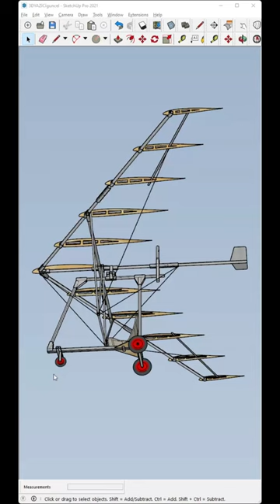Homemade Hang Glider Project | 3D Design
gnuFloater Hang Glider DXF Drawings by ;